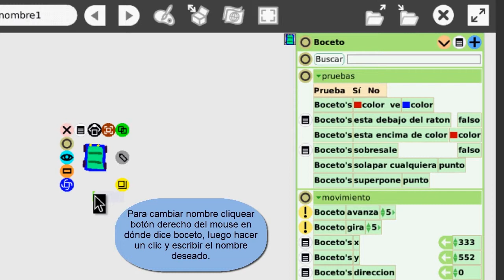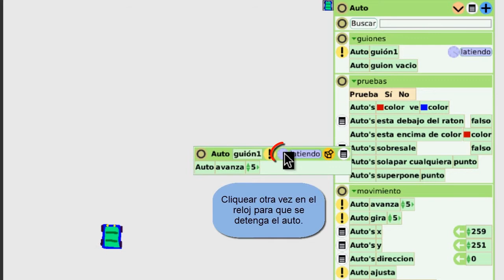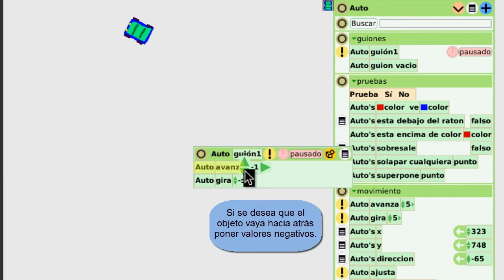¿Cómo darle movimiento al personaje? 3º parte